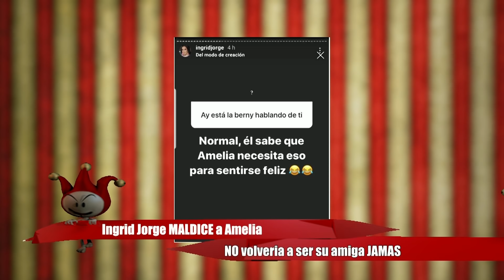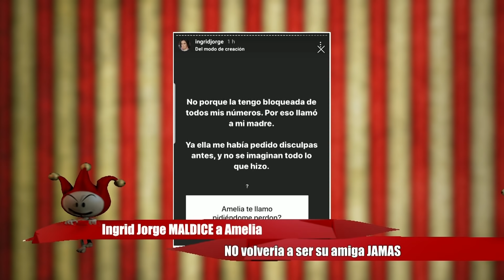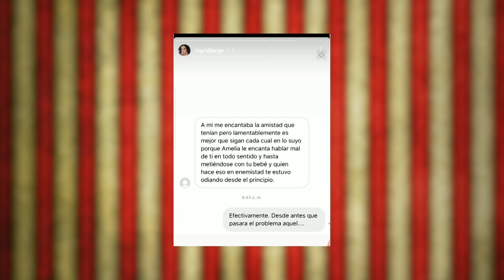Ingrid Jorge MALDICE a Amelia. NO volvería a ser su amiga JAMÁS